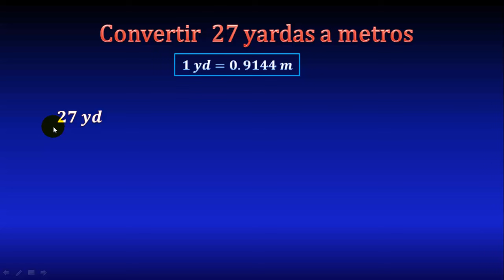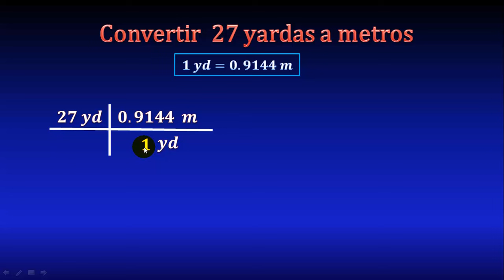23. Cómo convertir yardas (yd) a metros muy fácil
Conversión de yardas y  metros, usando regla de 3
** ENLACES IMPORTANTES **

** MIRA TODOS MIS CURSOS AQUÍ **
** BIBLIOGRAFÍA **

** DONACIONES **